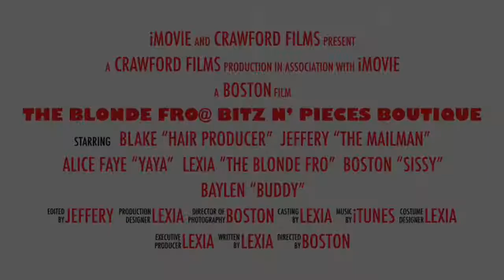RECYCLED FUR/MINK & DIY GOLD FUR SLIDES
Old fur coat, cheap gold slides, and a little bit of creativity